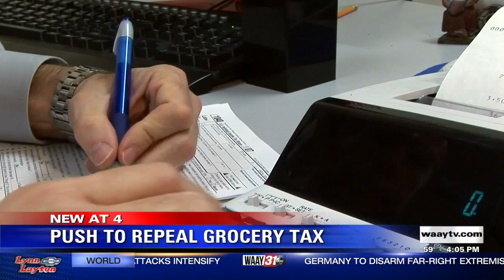Push underway to remove Alabama's grocery tax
The tax is 4%